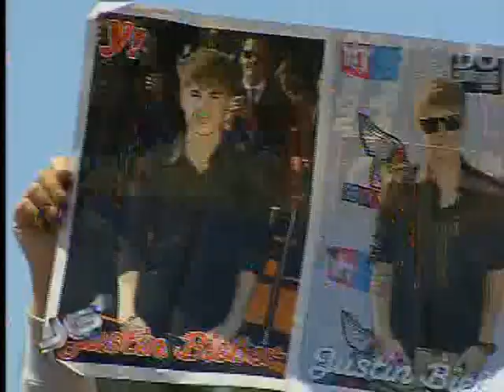Acampamentos para o show de Justin Bieber - 07/10/2011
Astro teen Justin Bieber chega à São Paulo. Ele se apresentará no estádio do morumbi amanhã e domingo. Mas já tem muita gente acampada na fila para garantir um lugar perto do cantor.

Tema: Eventos